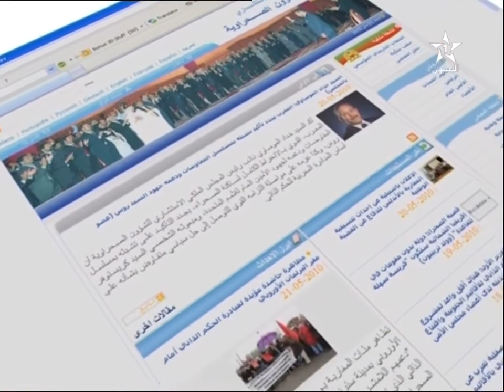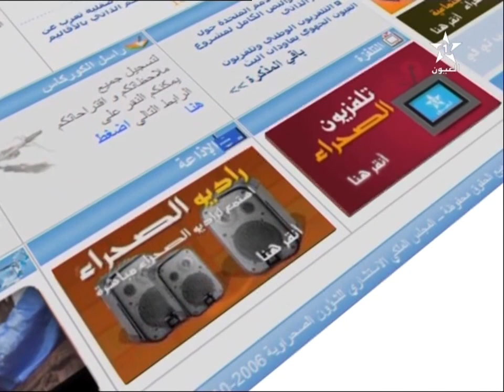نشرة الأخبار ل 24/08/2017